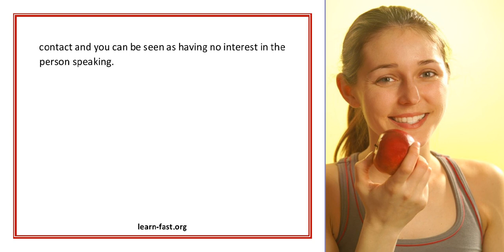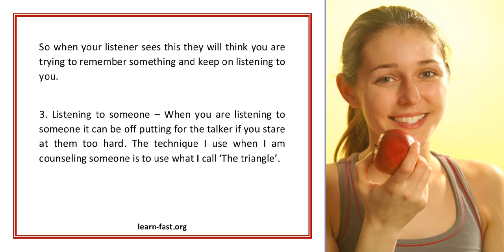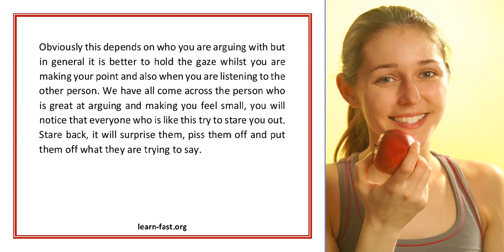6 Ways To Dramatically Imrprove Your Eye Contact Skills